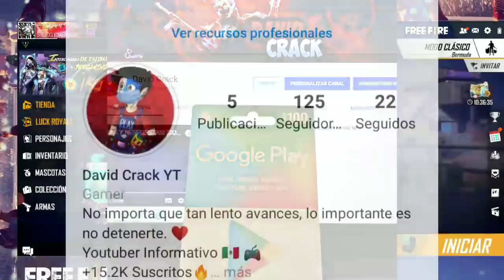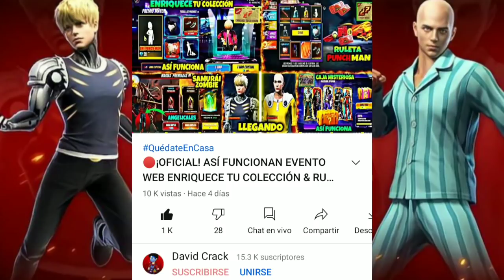🔴¡OFICIAL! REGRESA INCUBADORA MP40 A LATAM! ¿FECHA? REGRESAN PUÑOS DE FUEGO! SOMBRA DORADA!PUNCH MAN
⚡ID: 1471762⚡
¡ÚNETE A MI COMUNIDAD!